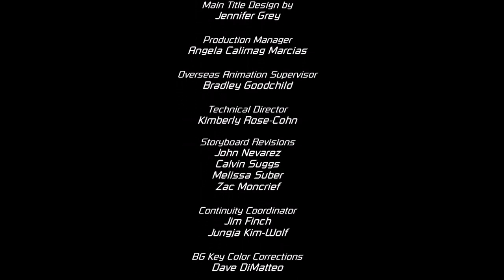Kim Possible "Original" Season 1 HD End Credits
Here’s a classic that every late 90’s and early 00’s Kids would remember, one of the original longest running cartoons on Disney Channel, This is KIM POSSIBLE; The Series centered on Kim Possible an American Teenage superspy who tackles the struggles of saving the world and her curriculum at High School, Her Friends, Ron Stoppable, Wade, and Ron’s Naked-Mole Rat Rufus, band together to stop a slew of animated baddies such as Dr. Drakken, Shego, Monkey Fist, and so many more. Featuring the voice talents of Christy Carlson Romano ”Kim”, Will Friedle ”Ron”, Tahj Mowry ”Wade”, and Nancy Cartwright “Rufus”. This Disney Channel Original consisted of 87 episodes divided into 4 seasons and two original movies “KIM POSSIBLE: A Sitch in Time(2003), and KIM POSSIBLE: So The Drama(2005)”  In which I grew up around this time, this became one of my favorite Disney Channel animated series alongside other 00’s Nostalgia such as The Proud Family, American Dragon Jake Long, and Lilo and Stitch The Series, From my heart to yours here it is the original Season One Credits in HD courtesy of yours truly and if you enjoy this video please Like and Subscribe. KIM POSSIBLE is property of Bob Schooley
The KIM POSSIBLE Song” was Written and Produced by Cory Lerios & George Gabriel, Performed by Christina Milian

Christina Milian appears courtesy
of Def Soul Records